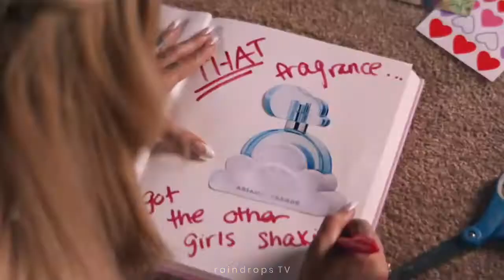Ariana Grande - Boss Bitch (Doja Cat)